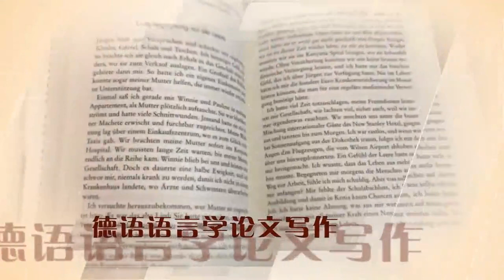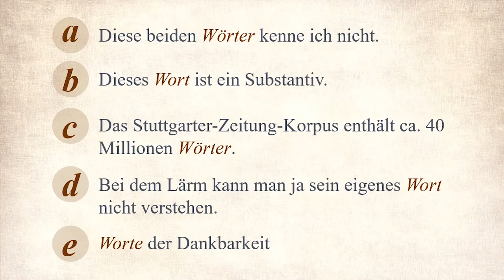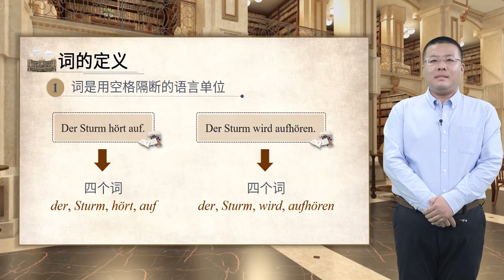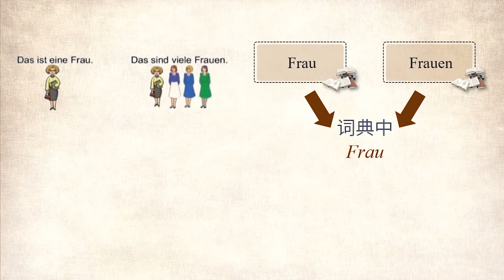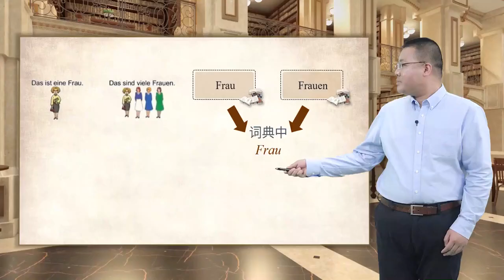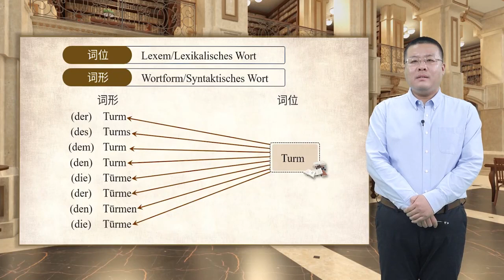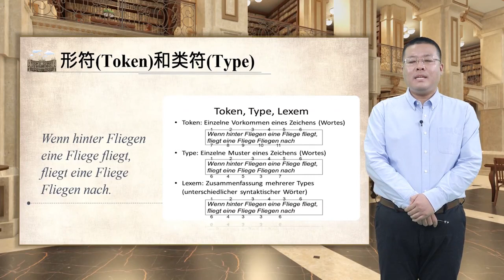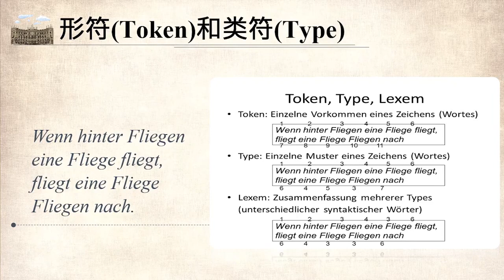德语基础语言学导论 | 3.2 什么是词？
课程系统介绍语言学内部各分支学科：讲解德语的语音、音位、构词、语义、句法、语用及篇章理论知识；介绍定量定性分析、语料库语言学等研究方法；探讨德语语言学论文撰写中的常见问题。使学生潜入德语语言的最深处，不仅全面了解这门语言的本质和规律，同时掌握德语语言学研究的基本理论与方法，提高德语语言学论文撰写能力与相关学术科研能力。